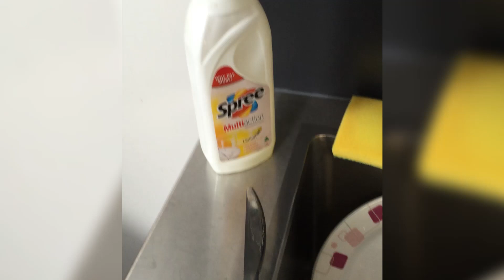SHOCKING FOOTAGE OF STABBING SPREE! [18+]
This guy is CRAZY